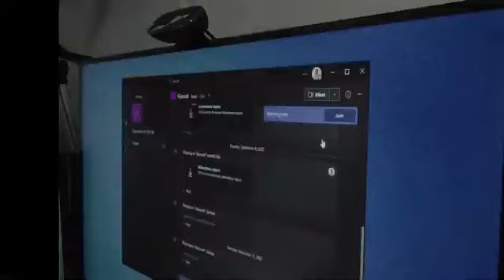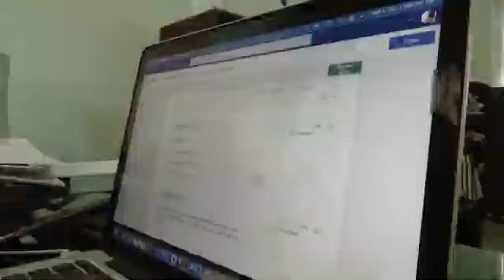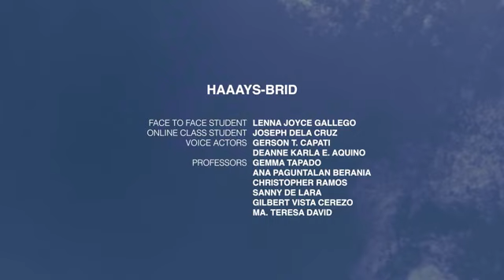RAITE 2022 - VIDEO EDITING - Entry no. 7